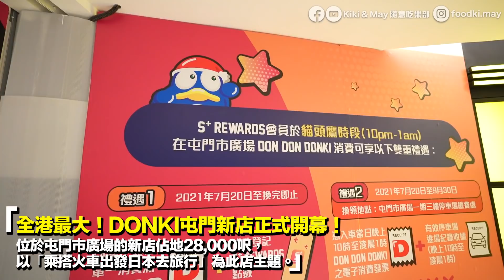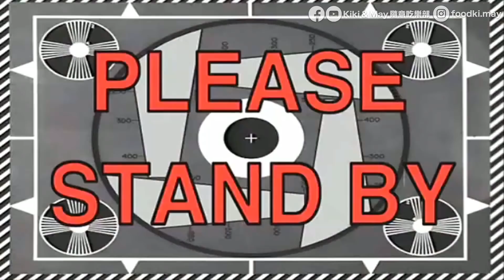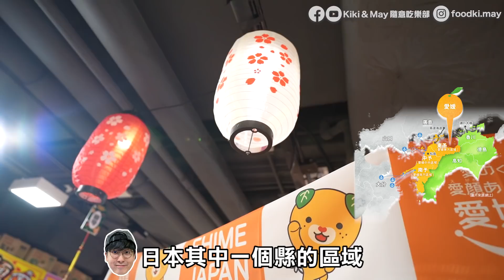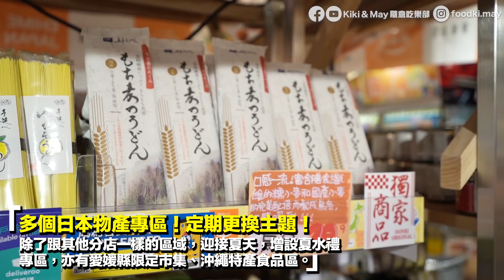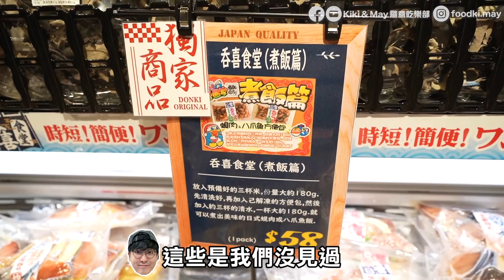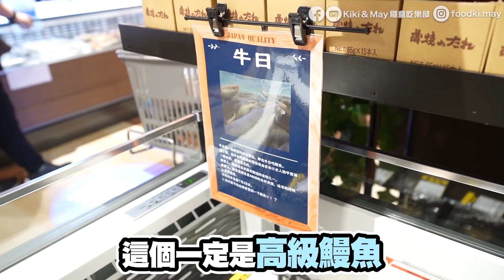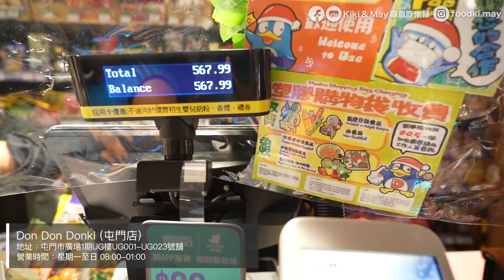【屯門DONKI開幕速報】即拍即剪！全港最大分店！洗腦主題曲竟被換走...｜特級和牛+高檔鮮魚+限定市集新登場！引入日本人氣熟食店｜Kiki and May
DONKI屯門店開幕！真的很興奮！一層過28,000呎方便大家Shopping，由超市到掃街日本小食檔，全部開到凌晨1點，住附近食宵夜又多個新選擇！呢間DONKI已經係香港第8間分店，即刻去片睇睇有乜特色分別啦！

Don Don Donki (屯門店)
地址：屯⾨市廣場1期UG樓UG001-UG023號舖
營業時間：星期一至日 08:00-01:00